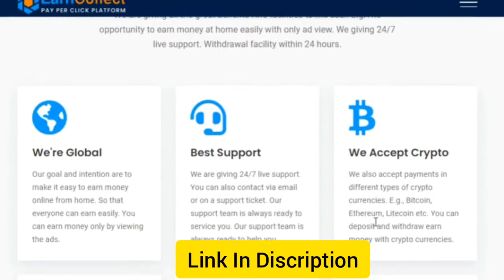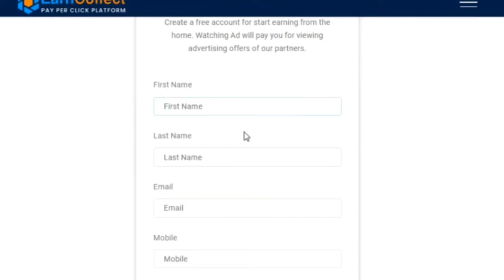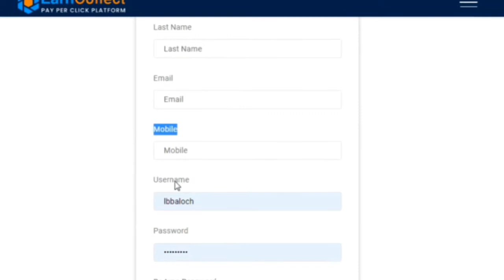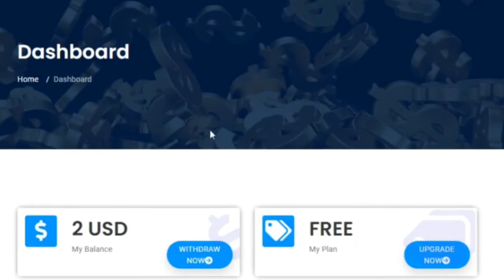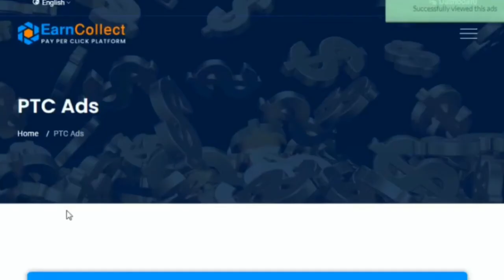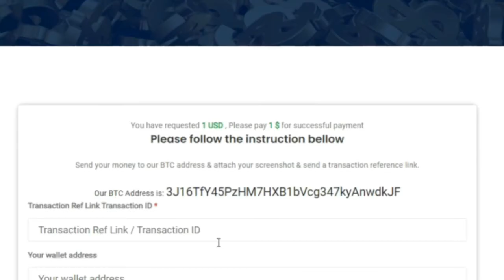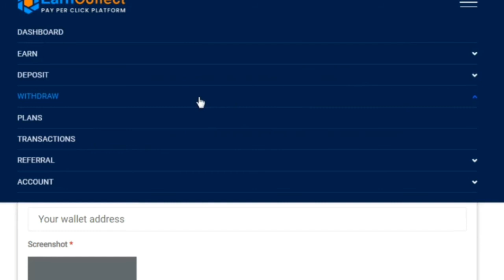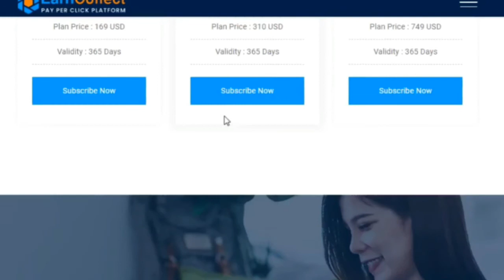Earncollect Dollors How To Earn US DOLLORS Free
New Investment And Without Investment Earning Site In USA America